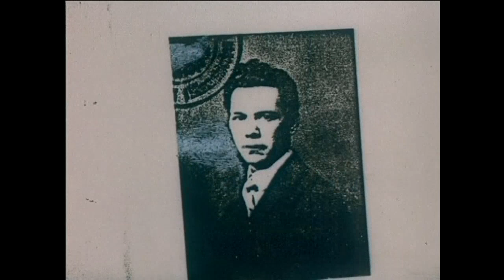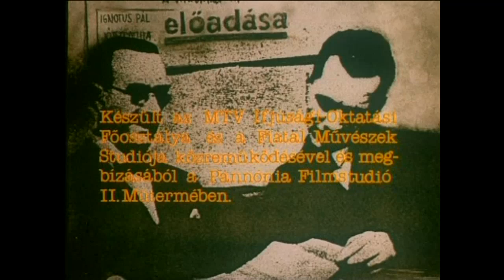Kisfaludy András (1984): Az idő semmit játszik [József Attila]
A József Attila gyerekkoráról szóló kisjátékfilm a „Szabad ötletek két ülésben” és néhány vers felhasználásával készült. Képi világának meghatározó eleme az eredetileg fekete-fehér film sajátos (dramaturgiai) színezése, egy új eljárás alkalmazásával.

rendező: Kisfaludy András
operatőr: Káplár Ferenc, Varga György
rajz: Dékány István, Kiss Iván, Nagy Enikő, Lamy Márta
xerox: Balogh Klári, Márton Györgyi
kifestő: Mátrainé Óvári Éva, Czeglédi Mária, Herczeg Péter
berendező: Blonszky Katalin
építész: Pugris Sándor
fővilágosító: Wolf Antal
díszlettervező: Koch Aurél
hangmérnök: Szakály Mátyás
a rendező munkatársai: Szaniszló Júlia, Podraczki István
vágó: Czipauer János, Janovits Attila
színes technika: Bederna András
fekete-fehér technika: Hajdú István
gyártásvezető: Élő Rudolf, Magyar Gergely
produkciós vezető: Kanz Román

Díjak: Espinho – legjobb kísérleti film díja (1984), MTV Nívódíj (1984)